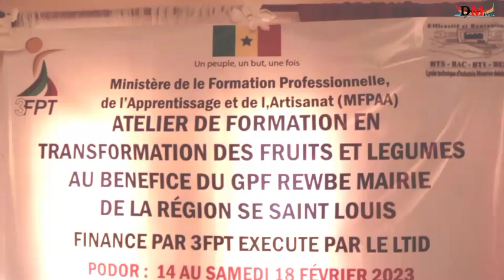FORMATION TRANSFORMATION DES PRODUITS LOCAUX...FEMMES MAIRIE NDIOUM